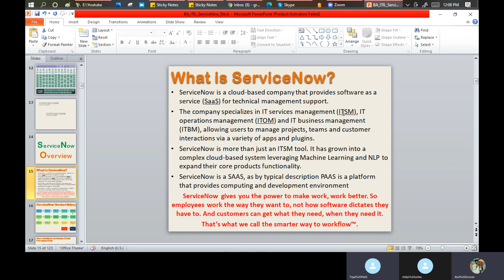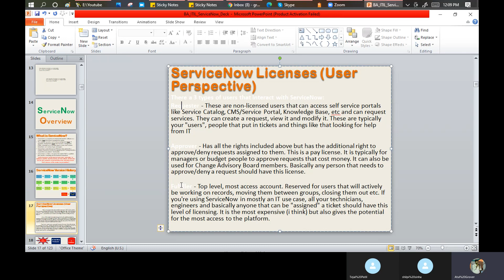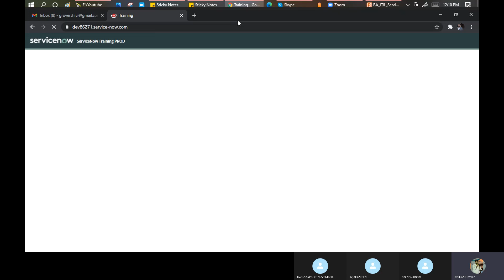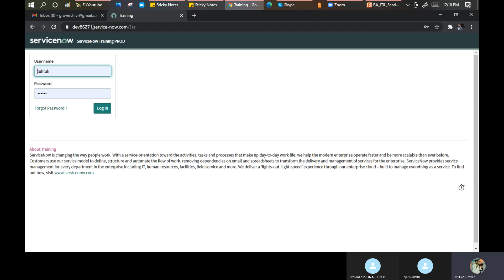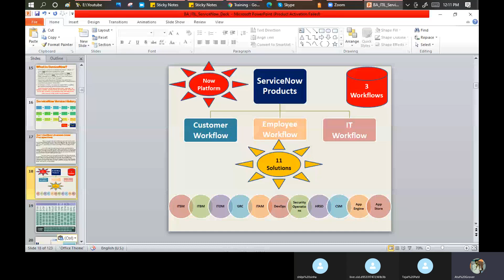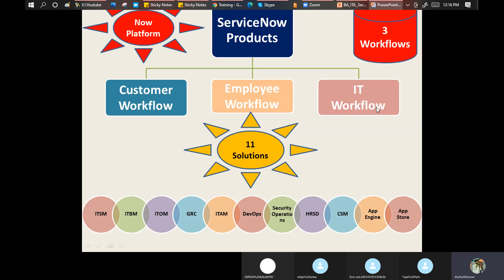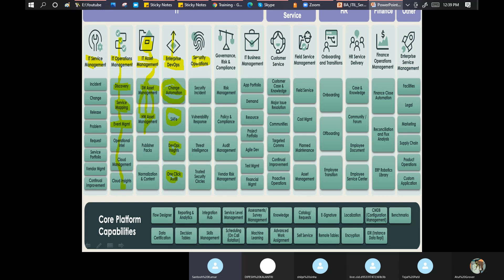Batch2 :: Day 3 || ServiceNow Introduction Part 1 || ServiceNow Functional Training || Quebec